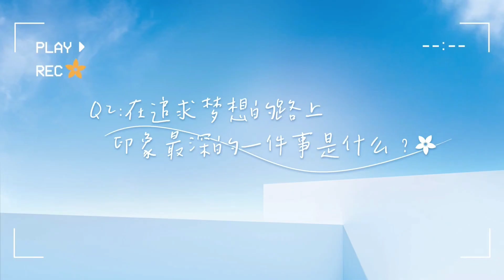解鎖龔俊的青春回甘故事｜龔俊Simon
🔓解锁龚俊的青春回甘故事#果真是你 青春的回甘#
在龚俊心里，青春是敢于突破、勇敢争取和梦想不断靠近。每一个有所突破的瞬间，都会慢慢回甘𖠚ᐝ 𖠚ᐝ 𖠚ᐝ
戳视频👇，和真果粒品牌代言人@龚俊Simon 一起，品尝#青春的味道#，回看#青春的模样#！真果粒果真是你# ​​​